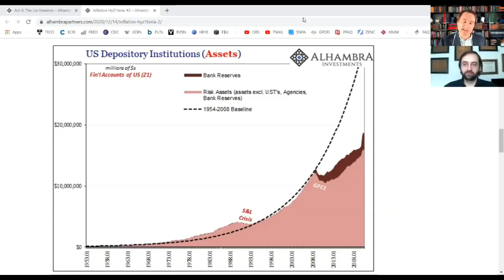40.2 JPMorgan CEO warns US Treasuries have Cooties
Jamie Dimon, CEO of JP Morgan -- America's most important bank, "wouldn’t touch" America's Treasury securities with a "10-foot pole". But JP Morgan itself is likely buying the same Treasuries hand over fist! Why the disconnect? Politics? Malice? Or just bad economics?

But first, this from Eurodollar Enterprises!  Friends, are you a central banker?  Have you been invited into the home of a member of the financial press to celebrate Christmas or Hanukkah or Ramadan or Pancha Ganapati or Kwanzaa or Saturnalia or Yalda or Koliada or Festivus but have nothing to wear?  Then the new line premium quality bathrobes from Eurodollar Enterprises is for you!  Yes, arrive adorned in 800-thread count, plush Egyptian cotton emanating entitlement and overconfidence with devil-may-care flair. Each robe comes with your initials hand-stitched on the sleeves, and for that added touch of superiority, the logo of a regulated institution and your prospective employer, will be emblazoned over the breast pocket. Premium quality bathrobes!  New!  From Eurodollar Enterprises.

WHEN
00:00 Never attribute to malice that which is adequately explained by stupidity
03:37 In 2018, why did Jamie Dimon say Treasuries would fall? Was it monetary? Political?
05:18 Dimon is America's best bank executive. Does that mean he knows shadow banking?
07:23 What is the Z1 Report / Flow of Funds / Financial Accounts say about American banking?
09:19 Might this be the most important chart shown by Making Sense in 2020?
14:50 M1, M2 and M3 measures of money surged in 2020, the Z1 Report helps explain why that is
17:15 Bank assets increased between 2019 and Q3 2020, but how and where was this increase?
19:43 Consumer loans did not increase. So, then was it government credit? US Treasuries?

WHO
Jeff Snider, Head of Global Investment Research for Alhambra Investments with Emil Kalinowski, cootie-free. Artwork by David Parkins.